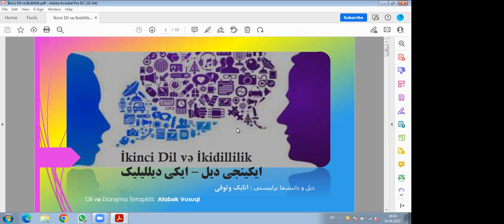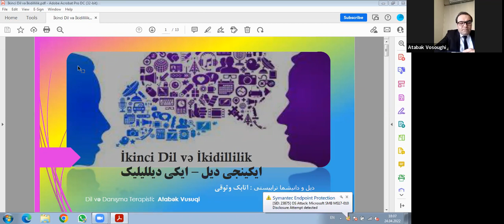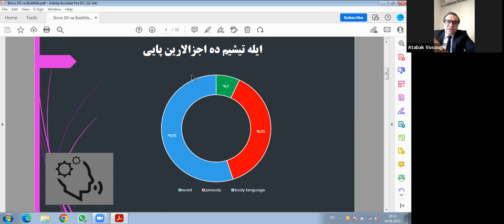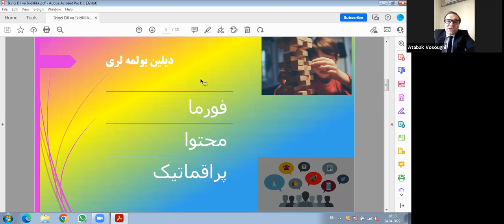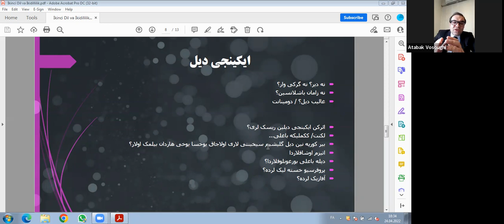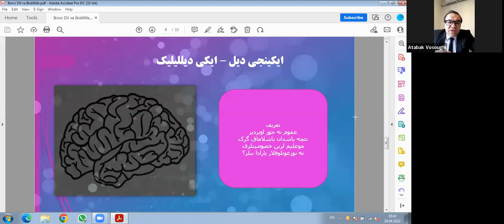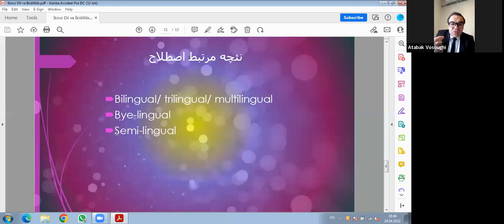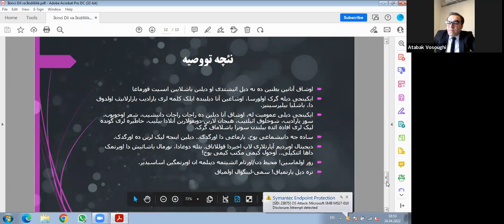"Gənəl Olaraq İkinci Dil və İkidillilik" / Atabək Vusuqi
AZ Civic Nation's scheduled Zoom meeting.

"Gənəl Olaraq İkinci Dil və İkidillilik"
Atabək Vusuqi
Dil və danışma terapisti

گَنل اولاراق ایکینجی دیل و ایکی‌دیللیلیک
اتابک وثوقی
دیل و دانیشما تراپیستی

بازار گونو ۴ اردیبهشت